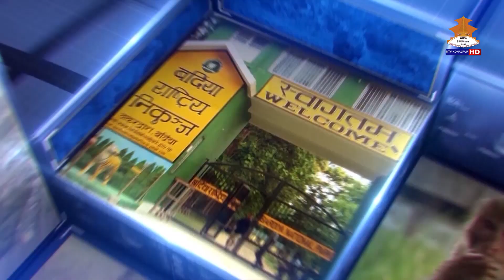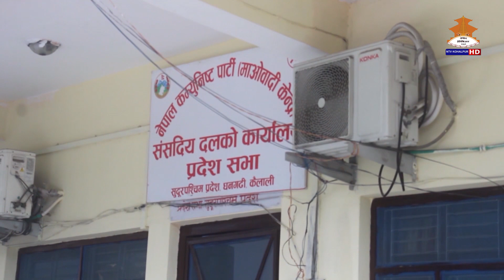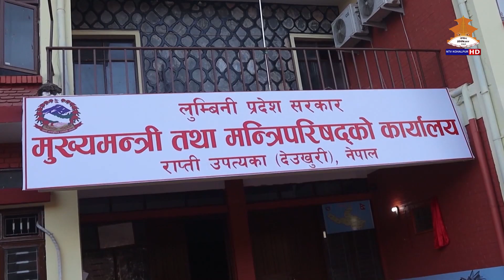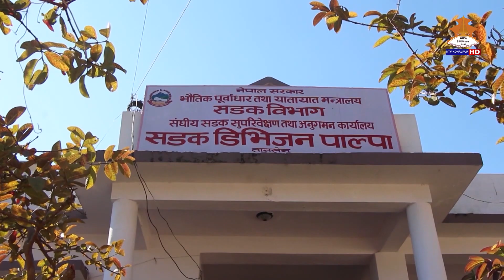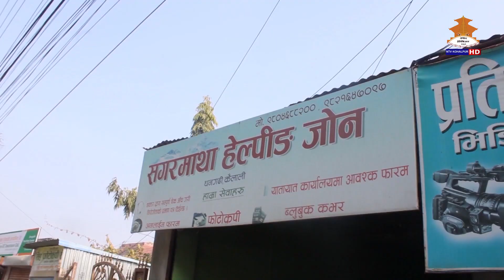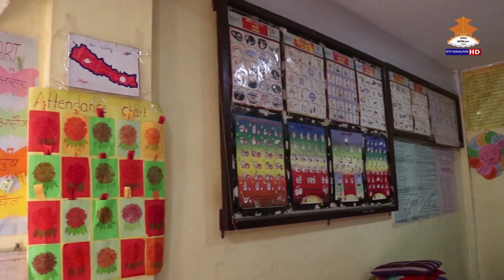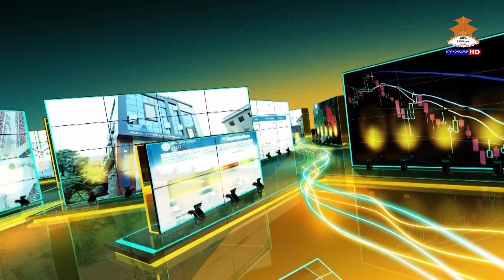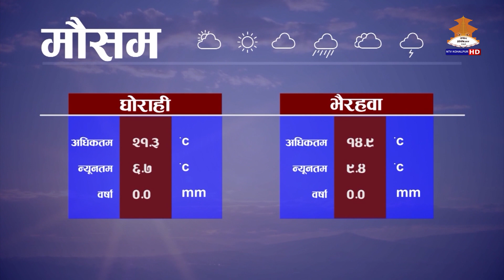NTV KOHALPUR NEWS २७ गते २०७९ पुस ।। एनटिभी कोहलपुर समाचार ।। NEWS@20790927